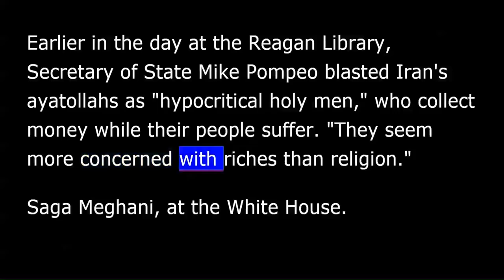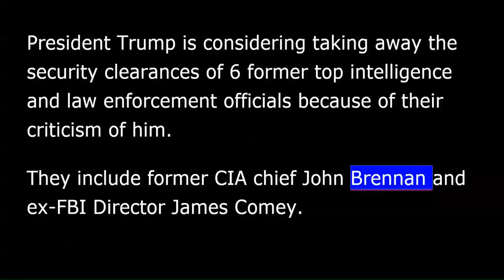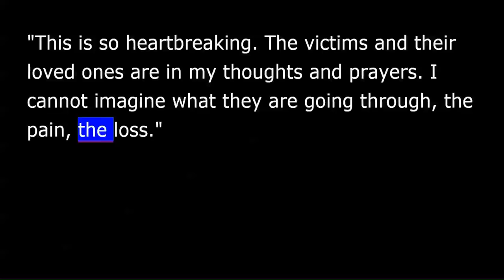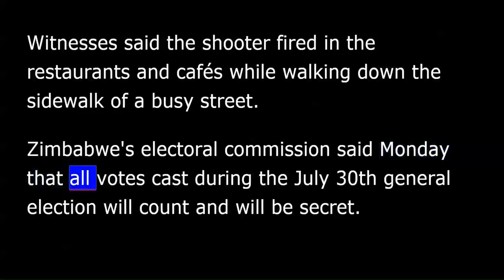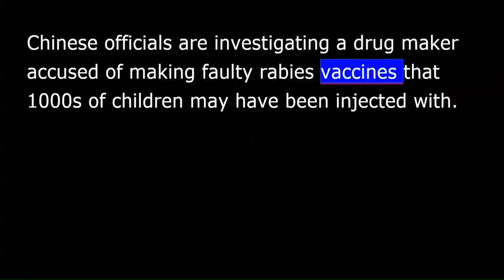VOA news for Tuesday, July 24th, 2018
VOA news.
President Trump has issued a strong warning to Iran that continues to resonate.
Associated Press Washington correspondent Sagar Meghani reports from the White House.
The resident's warned Tehran in all-caps to never, ever threaten the U.S. again, saying it'll suffer consequences like few nations ever have.
Iran's leader had earlier said America should understand war with his nation is the "mother of all wars.”
Spokeswoman Sarah Sanders told "Fox & Friends" the president won't tolerate Tehran's rhetoric.
"The only person that is inciting anything is Iran.”
Earlier in the day at the Reagan Library, Secretary of State Mike Pompeo blasted Iran's ayatollahs as "hypocritical holy men," who collect money while their people suffer.
"They seem more concerned with riches than religion.”
Saga Meghani, at the White House.
Monday afternoon, President Trump told reporters he is "not at all" worried that his tweet [will] Sunday night will provoke Iran.
Mr. Trump also said Monday that contrary to media reports he is "very happy" with the pace of ongoing negotiations with North Korea to end its nuclear weapons program.
On Twitter, he noted that "A Rocket has not been launched by North Korea in 9 months. Likewise, no Nuclear Tests. Japan is happy, all of Asia is happy. But the Fake News is saying, without ever asking me (always anonymous sources), that I am angry because it is not going fast enough. Wrong, very happy!”
President Trump is considering taking away the security clearances of six former top intelligence and law enforcement officials because of their criticism of him.
They include former CIA chief John Brennan and ex-FBI Director James Comey.
The White House accuses them of politicizing and making money from their public service.
Police in Toronto, Canada, are seeking video and photos from people and businesses in the area where a man armed with a handgun killed two people and shot 13 others on Sunday.
The shooting happened in the city's Greektown neighborhood.
The two dead were an 18-year-old woman and a 10-year-old girl.
The attack ended when the 29-year-old shooter identified as Faisal Hussain of Toronto died in an exchange of gunfire with police.
City Councilor Mary Fragedakis found it hard to express her feelings about the shooting, which happened in the area she represents on the council. "This is so heartbreaking. The victims and their loved ones are in my thoughts and prayers. I cannot imagine what they are going through, the pain, the loss.”
Witnesses said the shooter fired in the restaurants and cafés while walking down the sidewalk of a busy street.
Zimbabwe's electoral commission said Monday that all votes cast during the July 30 general election will count and will be secret.
Correspondent Sebastian Mhofu reports for VOA from Harare.
The main opposition party, the Movement for Democratic Change Alliance, said it would embark on mass demonstrations Tuesday, should the commission fail to meet MDC demands to ensure that every vote counts.
The MDC says the electoral commission is trying to rig the vote for the ruling ZANU-PF party just as it allegedly did for the party during the rule of former President Robert Mugabe.
MDC and commission officials are expected to meet Tuesday to discuss the presidential ballot, which the opposition says was designed by the electoral panel to give an unfair advantage to President Emmanuel Mnangagwa.
Sebastian Mhofu, for VOA news, Harare.
After years of political and economic instability scared tourists away from Zimbabwe, Robert Mugabe's removal from the presidency at the end of 2017 is reported to have revived the tourism industry in Zimbabwe almost overnight.
In Mozambique, sustainable farming methods are being promoted around the Gilé national reserve to counter the damage caused by the traditional slash and burn practice of creating new fields.
Chinese officials are investigating a drug maker accused of making faulty rabies vaccines that thousands of children may have been injected with. The vaccine maker was accused of faking records.
Officials are trying now to reassure the public.